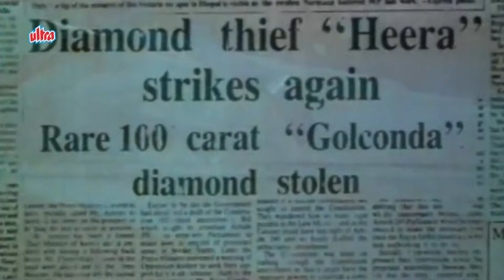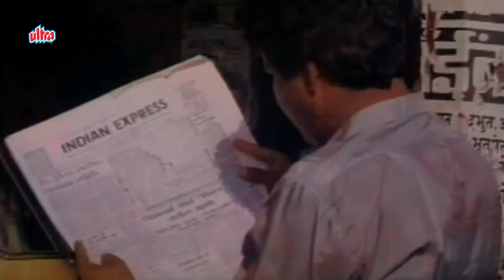धर्मेंद ने अपनी ही सगी बहन पर तान दी बन्दूक - Main Balwaan - Superhit Movie Scene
Movie : Main Balwaan (1986).
Cast : Dharmendra, Meenakshi Seshadhri, Mithun Chakraborty, Raza Murad, Suresh Oberoi.
Director : Mukul Anand
Producer : Pranlal Mehta